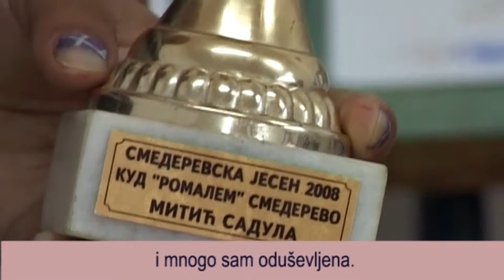Amaro drom (Naš put) emisija 1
Agencija "Studio 101" Zaječar
Ovaj program je sufinansiran sredstvima Ministarstva kulture i informisanja